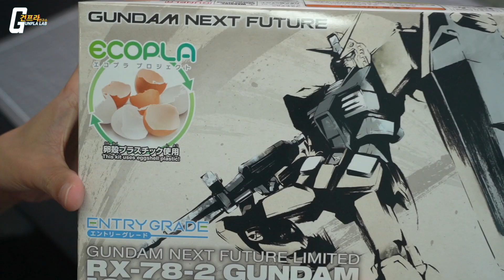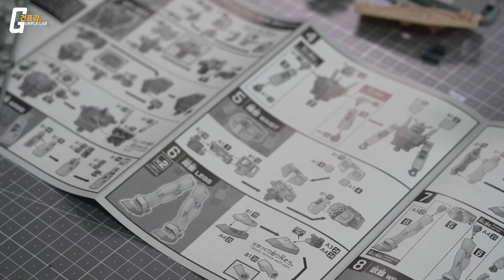"달걀 껍질"로 만든 건담 프라모델?!! [GUNDAM NEXT FUTURE 한정 에코 프라 REVIEW] (한글자막,Eng_cc)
일본에 거주하시는 BKS 특파원님이 보내주신 달걀 껍질로 만든 건프라!!
건담 넥스트 퓨쳐 한정으로 발매된 이 에그 프라를 심층 깊게 리뷰해보았습니다.
보여주실까.. 양계장 냄새라는 것을. !!
[후원사 리스트]
[건프라 연구소]  서울 마포구 포은로2가길 65 401호